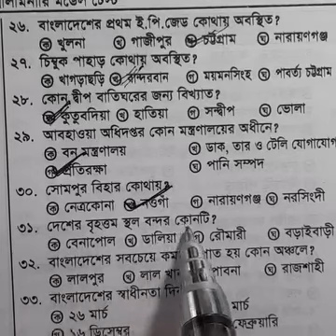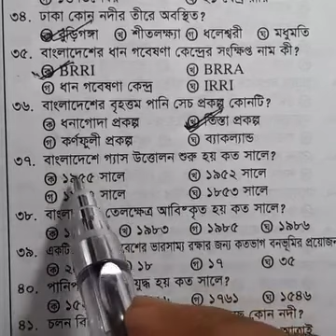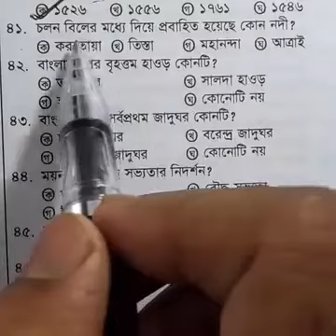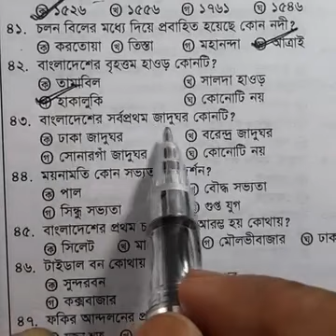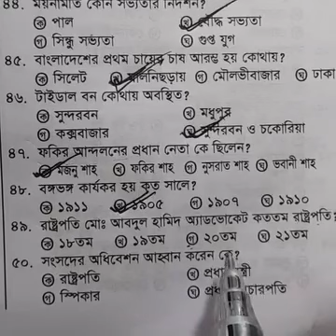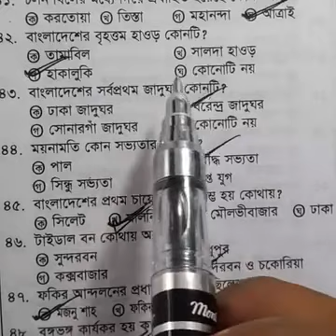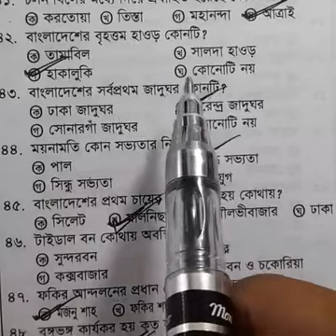GK Guru সাধারণ জ্ঞান স্পেশাল মডেল টেস্ট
ATEO নিয়োগ
প্রাইমারি নিয়োগ